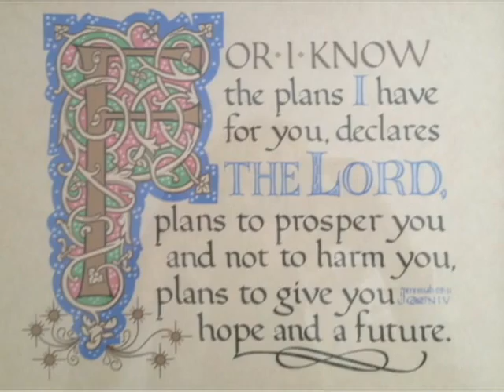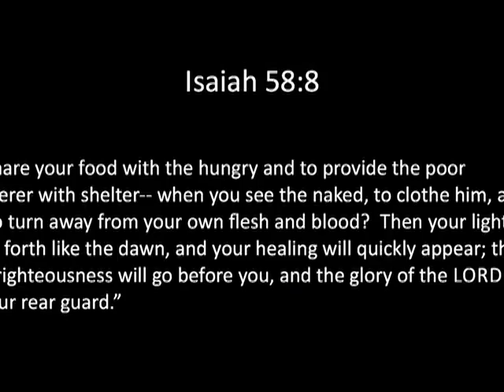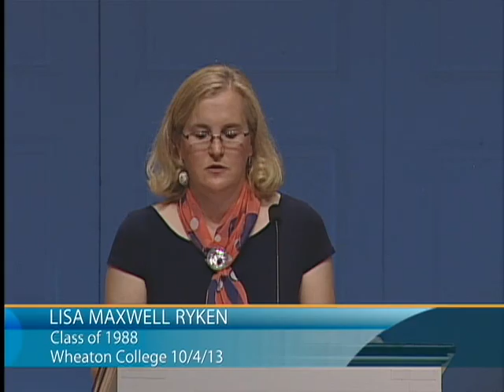Lisa Maxwell Ryken '88 | Homecoming Chapel (10/04/2013)